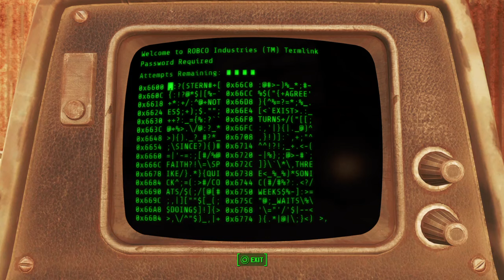Fallout4 live w/taylor martin gaming ps4